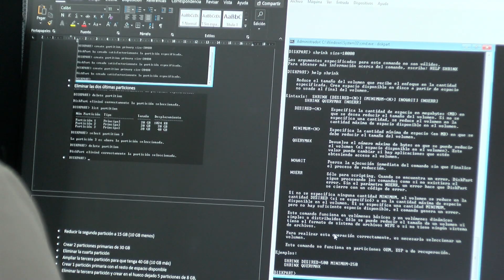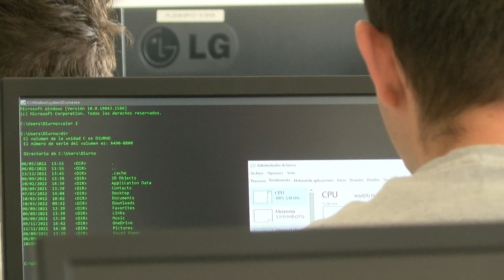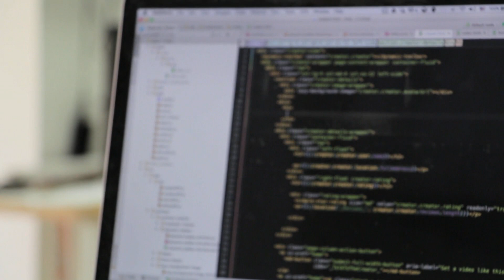FP Segovia - INFORMÁTICA Y COMUNICACIONES